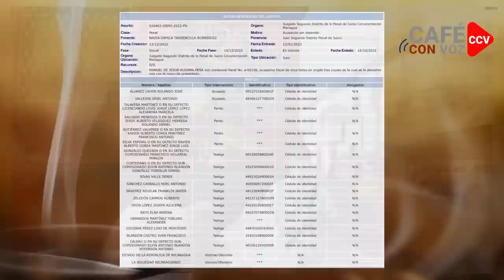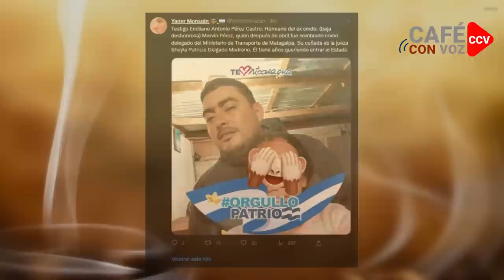CAFE CON VOZ | Testigos falsos de la dictadura: A esto se exponen